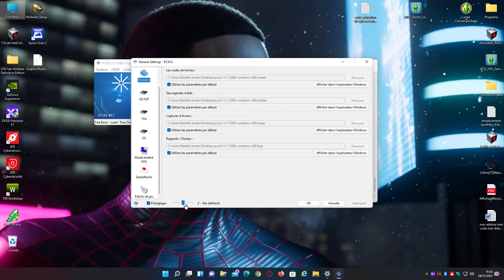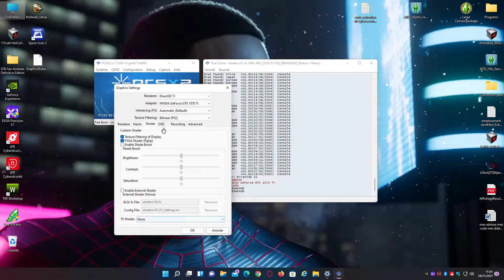True Crime Streets of la configuration PCSX2 2021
Voila les configurations pour true crime streets of la sur l'émulateur PCSX2
Lien